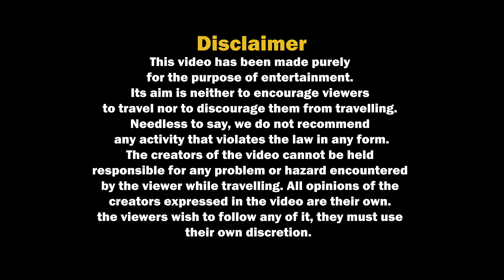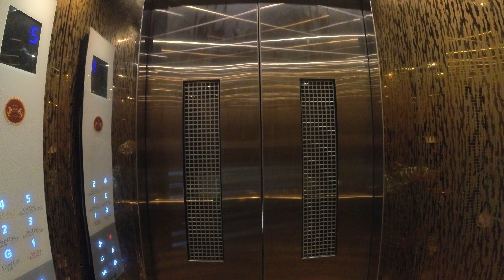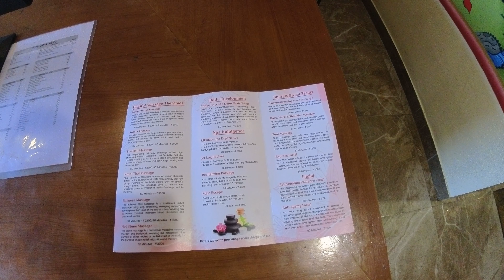Hotel MMR Manor & SPA is a three star category hotel in 2024 | Situated on MG Marg, Gangtok, Sikkim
Hotel MMR manor is a three star category hotel. It is situated on MG Marg, Gangtok, Sikkim. It has it`s own inhouse restaurant. It has SPA also, another feature it has Lift facility available. If you plan to take your vehicle to Gangtok then you can park your vehicle Infront of this hotel.

So if you have any query & booking related you can contact below given number.
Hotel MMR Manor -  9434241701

Tariff chart of this hotel

                         Room Tariff
Deluxe                 3000
Superior                 3500
Studio(Balcony) 4000
Suite                 4500
                         With breakfast
 Deluxe                    3500
 Superior                 4000
 Studio(Balcony)   4500
 Suite                       5000
                         Breakfast & Dinner
Deluxe                     4200
Superior                  4700
Studio(Balcony)     5200
Suite                        5700

Deluxe                     5200
Superior                  5400
Studio(Balcony)     5900
Suite                        6400

                          No. of Rooms
Deluxe                     103/205/305/306/307/404
Superior                  101/201/203/204/301/303/304/401/402
Studio(Balcony)     202/302
Suite                        102/403

*Extra person charge 500

My gadgets below -

Make a relationship with Explorer Santanu :
Youtube Chanel :

Rongli homestay video

 • Machong lossing, Rongli -Travel vlog ...

People wants to know:

offbeat Sikkim
sikkim offbeat places
offbeat sikkim tour
offbeat places in Sikkim
Sikkim
west sikkim offbeat
sikkim offbeat homestay
sikkim tourism
East Sikkim
east sikkim offbeat places
sikkim tour
sikkim offbeat
offbeat sikkim trip
sikkim tourist places
offbeat tourist spot in Sikkim
offbeat tourist places in Sikkim
east Sikkim
east sikkim offbeat
offbeat north Sikkim
offbeat place in west Sikkim
offbeat farmstay near gangtok
sikkim trip 2024
Gangtok tour
offbeat places near Gangtok
gangtok tour
offbeat places in Gangtok
gangtok tourist places
gangtok Sikkim
offbeat Gangtok
gangtok tour plan
gangtok offbeat places
sikkim Gangtok
offbeat homestay Gangtok
homestay near Gangtok
offbeat place near Gangtok
offbeat home stay in Gangtok
best offbeat place in Gangtok
gangtok tour package
offbeat places to stay near gangtok